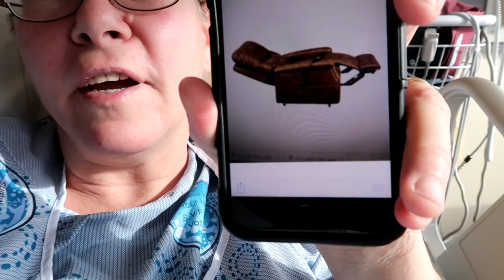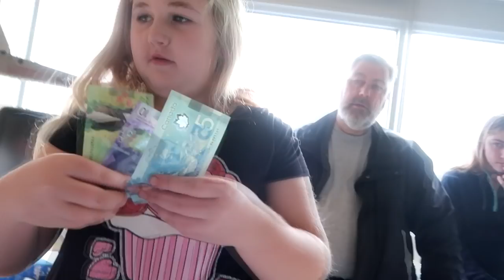HOSPITAL UPDATE AND BARN VISIT Day 346 (15/12/18)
Hospital Update and Barn Visit

DaybyDayVlogs
110 North Front Street - A3,
Suite #213
Belleville, Ontario, K8P 0A6
Canada